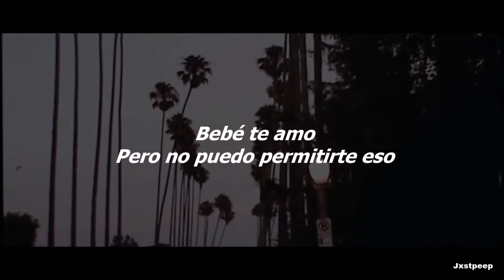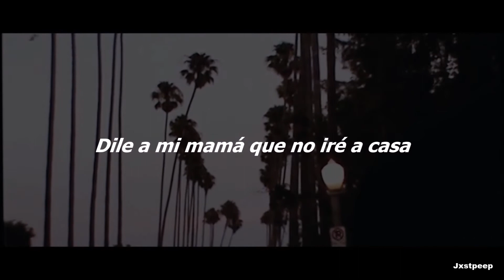SpaceMan Zack - Hollywood Devil (SUB ESPAÑOL)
I just ruined my whole life tonight.

Lyrics:
I just met the devil in California
Tell my mama I ain't coming home
Baby I love you but I can't afford ya
Pocket's getting bigger, but my heart is broke
I've been getting high just to try avoid ya
I think imma die when I look at my phone

Don't
Don't look at my phone, no
Don't look at my phone
Don't look at my

I just met the devil in Hollywood
And baby I'm a sinner imma die like I should
I've been tryna make out of my hometown for good
Now I'm never going home, even though I should
Now I'm never going back even though I should

I don't really wanna see the sun come up
Everybody hate me, I don't wanna fight
Imma kill myself before the sun come up